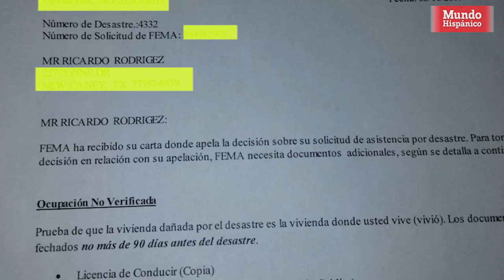Hispana y 6 hijos viven en carpa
Con sus manos heladas y sin guantes bajo las temperaturas invernales y pensando en sus 6 hijos, Brenda Ramírez abre diariamente la carpa que le regaló un policía para refugiarse, tras haber perdido su casa móvil durante el huracán Harvey que azotó a Houston, Texas hace seis meses.